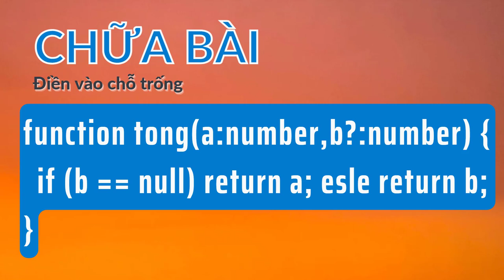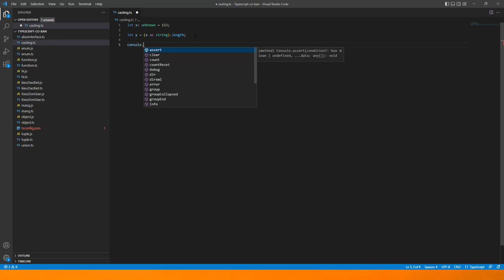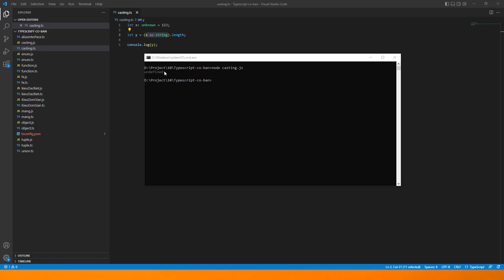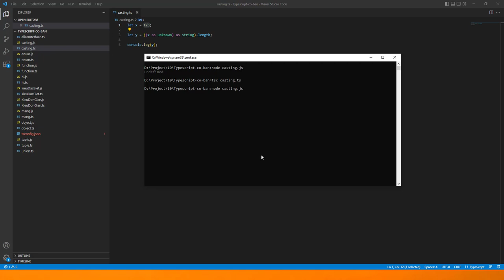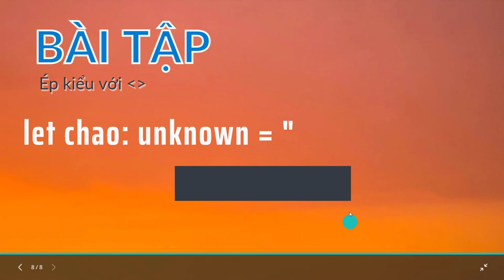Typescript cơ bản 12: Casting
Bài này chúng ta sẽ học về casting hay ép kiểu.

Có 2 kiểu cast chính trong typescript, đó là

+ Dùng từ khóa as
+ Dùng từ khóa căp ngoặc nhọn.

Chúc các bạn học Typescript vui vẻ